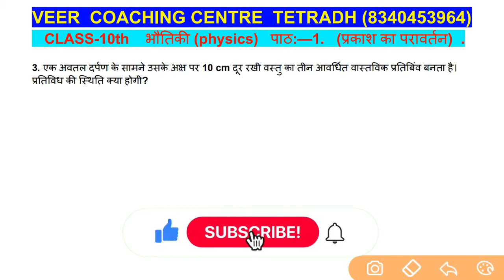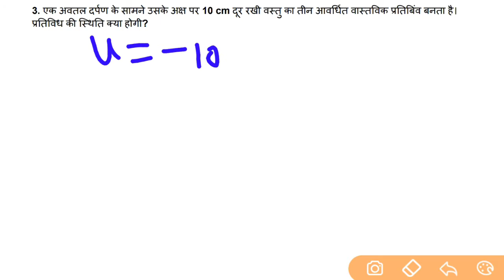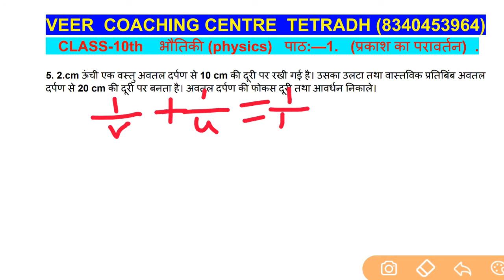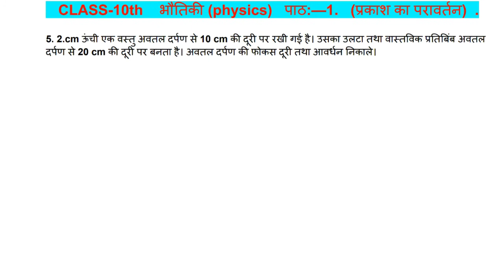Class10th भारती भवन physics— भौतिकी chapter—1(प्रकाश के परावर्तन) का आंकिक प्रश्न (numerical) part—8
10वीं की अच्छी तैयारी के लिए अभी whatsapp group को join करें

Class10th भारती भवन physics— भौतिकी chapter—1(प्रकाश के परावर्तन) reflection of light lecture part 4:—

bbd solutions in physics class10th chapter 1
भौतिकी objective vvi question solutions in hindi
class10th math chapter 2 objective

प्रकाश का परावर्तन,प्रकाश परावर्तन तथा अपवर्तन,प्रकाश का परावर्तन तथा अपवर्तन कक्षा 10,अध्याय-10 प्रकाश- परावर्तन तथा अपवर्तन,प्रकाश का अपवर्तन,प्रकाश - परावर्तन तथा अपवर्तन,प्रकाश के परावर्तन का नियम,परावर्तन के प्रकार,प्रकाश के परावर्तन का नियम लिखिए उदाहरण के साथ,प्रकाश परावर्तन तथा अपवर्तन के प्रश्न उत्तर,प्रकाश परावर्तन एवं अपवर्तन के सिद्धांत,प्रकाश का परावर्तन,प्रकाश,प्रकाश का परावर्तन class 10,प्रकाश परावर्तन व अपवर्तन,प्रकाश का परावर्तन तथा अपवर्तन

1. एक गोलीय दर्पण (spherical mirror) की वक्रता- त्रिज्या 24 cm है। इस दर्पण की फोकस दूरी क्या होगी?

2. 15 cm फोकस दूरी के अवतल दर्पण से 60 cm पर रखी गई एक वस्तु के प्रतिबिंब की स्थिति का पता लगाएँ।

3. एक अवतल दर्पण के सामने उसके अक्ष पर 10 cm दूर रखी वस्तु का तीन आवर्धित वास्तविक प्रतिबिंव बनता है। प्रतिविध की स्थिति क्या होगी?

4. एक अवतल दर्पण द्वारा बने वास्तविक प्रतिबिंब (rell image) का आकार (size) वस्तु के आकार का 4 गुना है। यदि दर्पण से वस्तु की दूरी 10 cm हो, तो दर्पण को फोकस दूरी क्या होगी?

5. 2.cm ऊंची एक वस्तु अवतल दर्पण से 10 cm की दूरी पर रखी गई है। उसका उलटा तथा वास्तविक प्रतिबिंब अवतल दर्पण से 20 cm की दूरी पर बनता है। अवतल दर्पण की फोकस दूरी तथा आवर्धन निकाले।

6. 20 cm फोकस दूरी वाले एक अवतल दर्पण के सामने एक वस्तु 10 cm पर रखी गई है। प्रतिबिंब का स्थान तथा प्रकृति बताएँ।